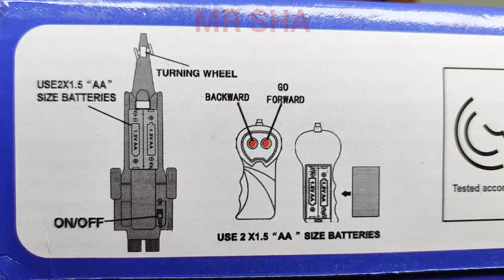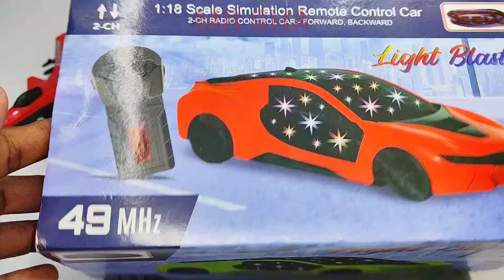Radio Control Airplane And Remote Control Car, Rc Helicopter, aeroplane, airplane, helicopter,